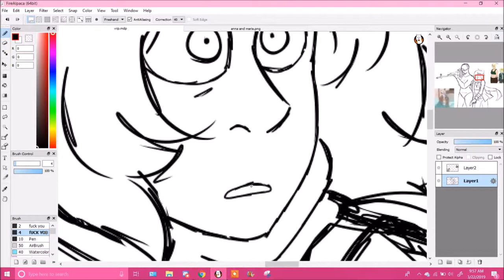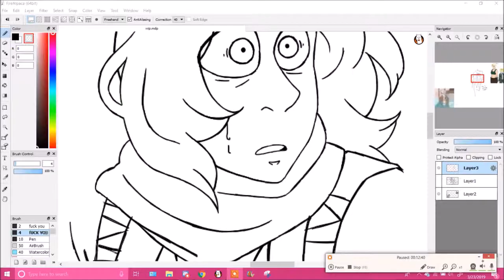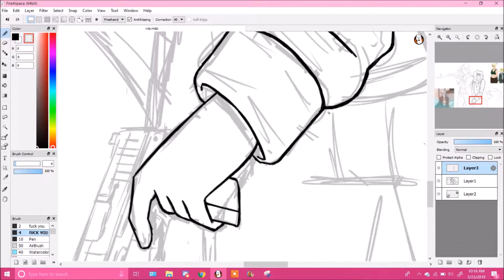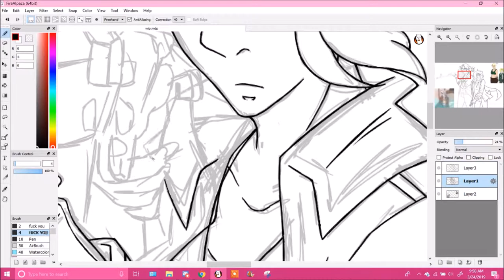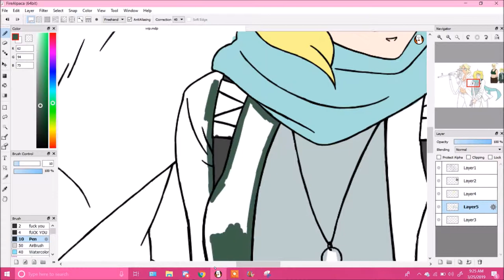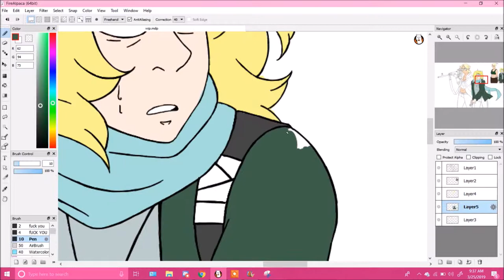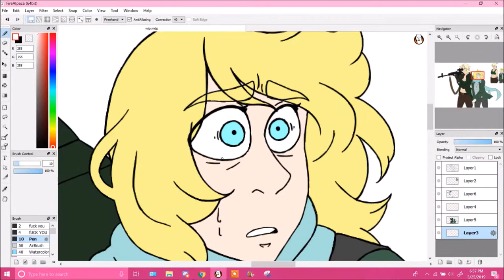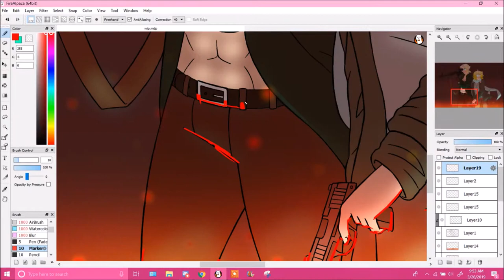Monthly Request Speedpaint #1: Idem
"In the post apocalyptic future of our world, a Utopian society called Elisium is the home of Maria Carson, a young nurse with a promising future ahead of her. In this society Maria calls home, everyone is equal, healthy, well educated, and safe from the dangers of the Old World. But unknown to Maria and the rest of the common people, there is one catch: only those with blonde hair, blue eyes, and light skin are seen as worthy of living. They are the dominant traits and any other is impure and wrong. Anyone who defies this way of life is either killed or lives the life as a wanted fugitive in the Old World. This surface of this horrifying truth is revealed to Maria on the night her friend, Anna Miller, one of the Elisium’s best soldiers, comes and tells her that she has done something bad and has to flee the city. Before she leaves, however, Anna tells Maria to ‘trust no one.’ Confused, sad, and desperate for answers, Maria decides to betray everything she knows to find Anna before Elisium can find her first."

Characters: Anna Miller and Maria Carson from my webcomic idea, Idem